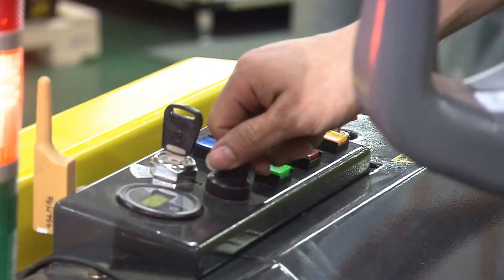恆智 APT20 AGV 3D movie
Noveltek Automatic guide vehicle system AGV truck
Electric stackers can move to and back between the warehouse area and production area through the automatic guide system by follow operate way:
1. The user located in the warehouse area will manual drive drive the stacker into point A of the magnetic track.
2.Turn the manual/auto switch to the automatic mode and press the automatic guide star button.
3.When the stacker reach to destination of the point B, you can .Turn the manual/auto switch to the manual mode to unload/load the goods.
Features of the magnetic sensing guide system
1.Simple to build: the stacker runs automatically wherever the magnetic track has been installed.
2.Easily adapted for different working environments: The stacker can be set to -5 degree to 50 degree C  working condition.
3.Low maintenance cost: With a sample investment about 1/5 price of the laser guide system. and the principal capital invested will be recovered in one year.
4.Unaffected even when the working environment changes.
5.Adapted to install and run in Noveltek all models of material handling equipment.
6. Load capacity /grade ability / lifting height are same as those of normal electric stacker.
7.Convenient to operate with a simple flick of the manual/ automatic switch.
8. Fully safety system: At 80cm from obstacle, the vehicle   will slow down, whereas at a distance of 20 cm, the vehicle   will stop automatic, the vehicle will re star to operate only when  the obstacle has been removed.